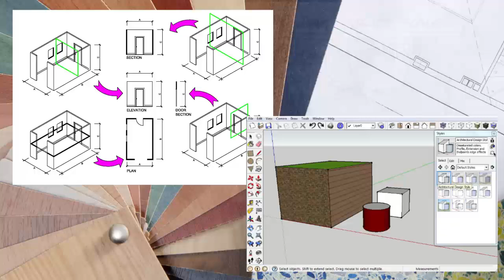Interior Design and Decoration Introduction